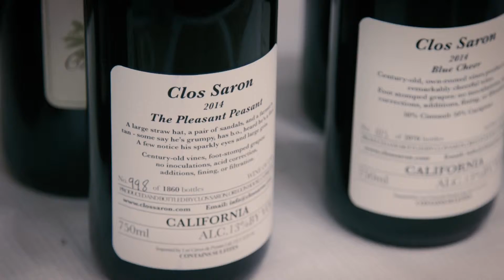Meet The Winemaker - Gideon Beinstock, Clos Saron